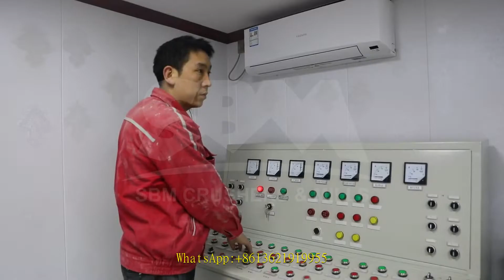rock crusher plant for sand making